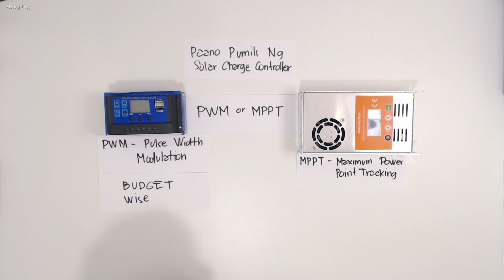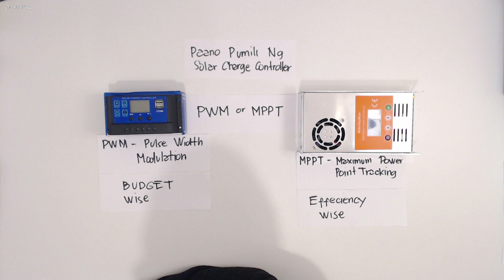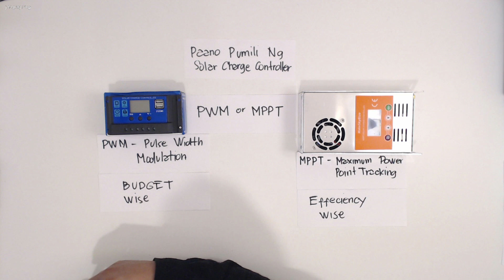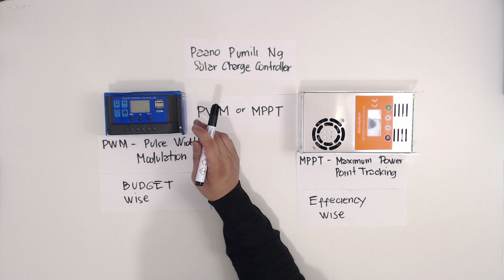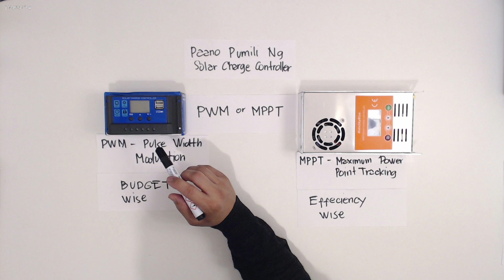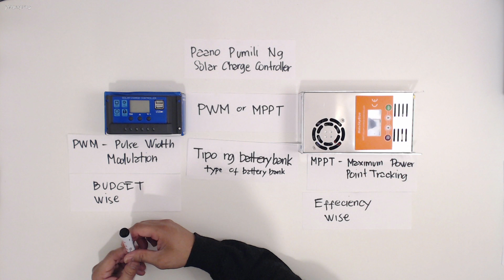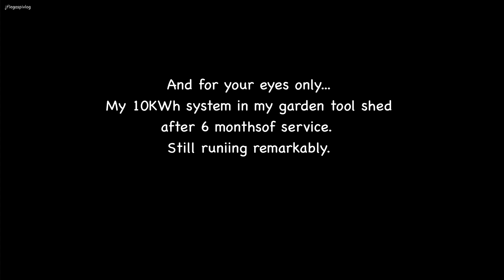How To Choose A Solar Charge Controller (Tagalog with English Subtitle)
PAALALA: Panoorin ng buo ang video upang maunawaan ang kabuuan ng nilalaman at pagtuturo.
Sa videong eto ay ipinaliwanag ko kung ano at paano gumana ang PWM - pulse width modulation at MPPT - maximum power point tracking. Meron din akong iba pang klase or tipo ng scc na binanggit sa video, tulad ng MPT-7210A at DC to DC converter.

Note: Paumanhin sa may mali ng text sa dulo ng video, hindi ko na double checked and indention ng text before encoding, (after 6 monthsof service, dapat ay 6 months of service at still runniing na dapat sy still running).

SOMETHING TO MEDITATE:
Galatians 6:7-8

Proverbs 3:27
Withhold not good from them to whom it is due, when it is in the power of thine hand to do it.